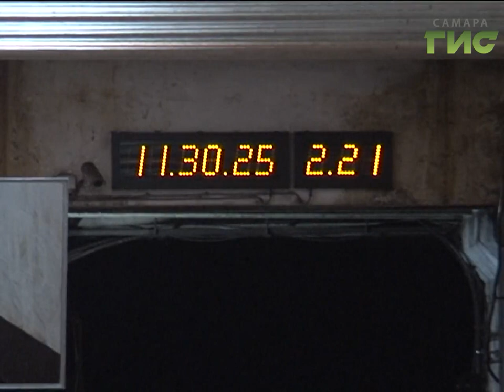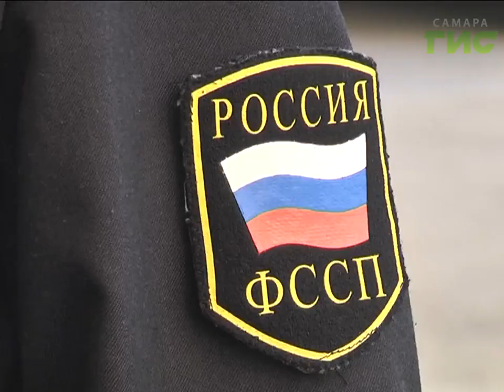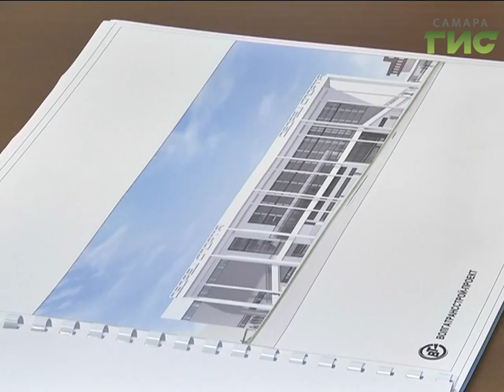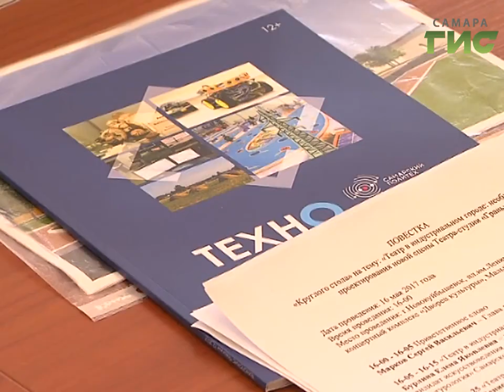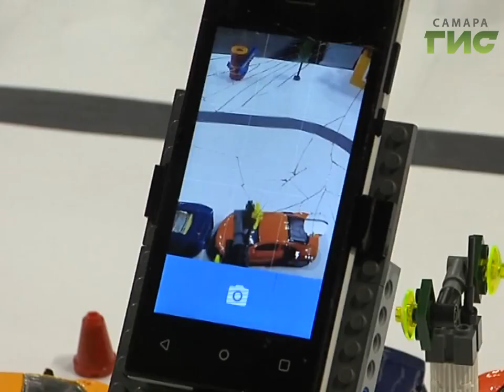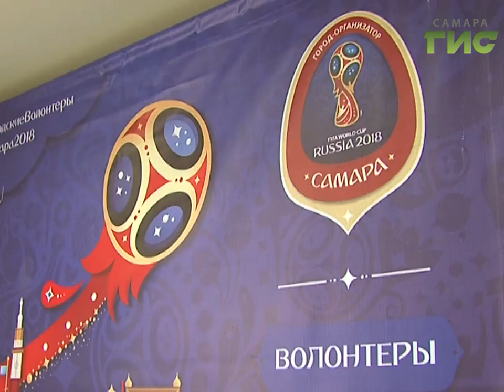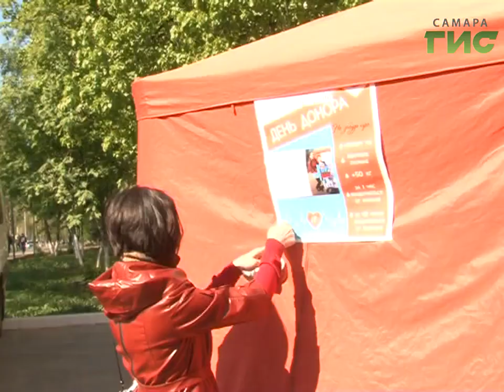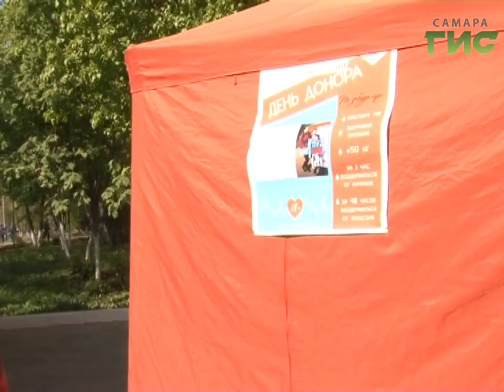"События" (Неделя в Самаре) от 20.05.2017